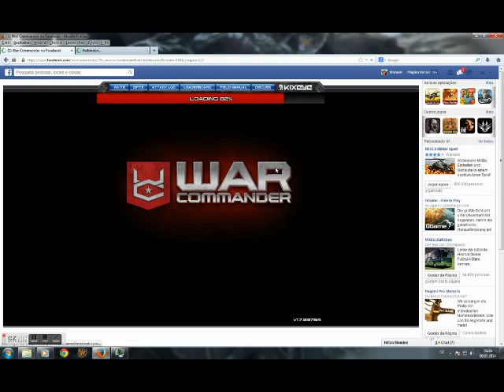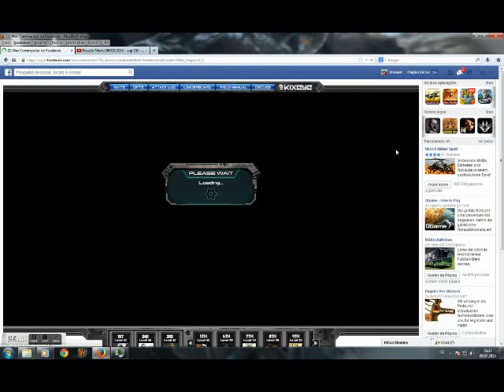Base Defending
Defended until crasch, result wen back on, in 57%base destruction 24 vanquischer's and Titan inside